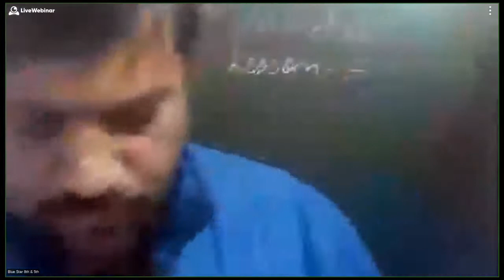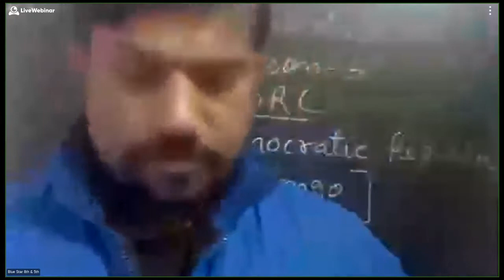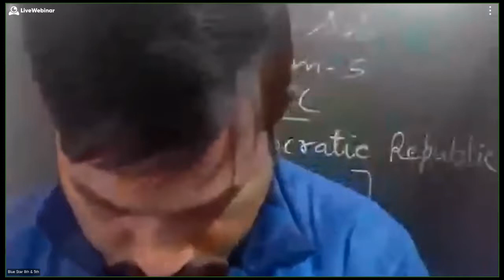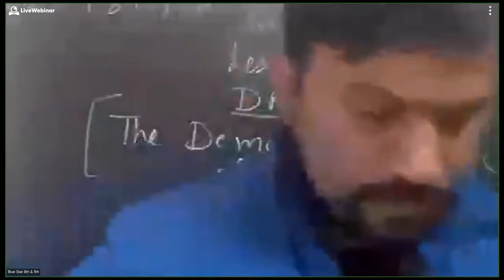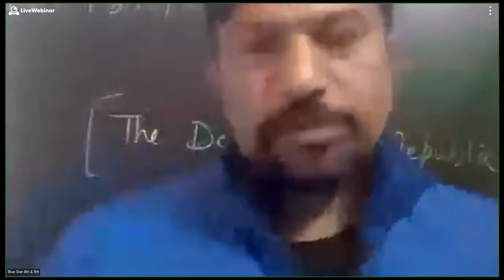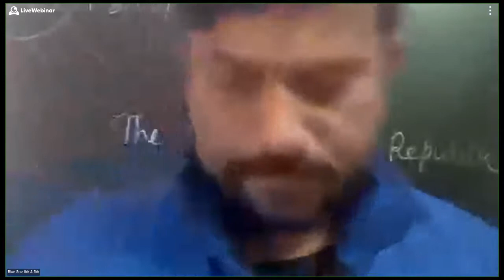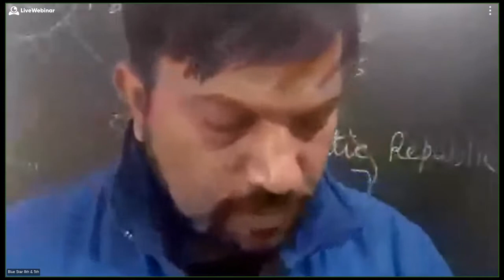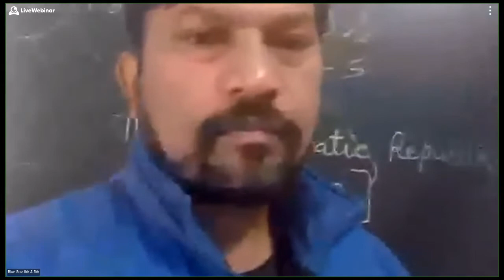8th & 5th - 768-731-101 - 12-18-2020 09:01 AM